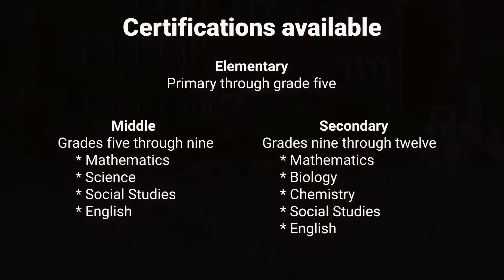University of Pikeville - Patton College of Education